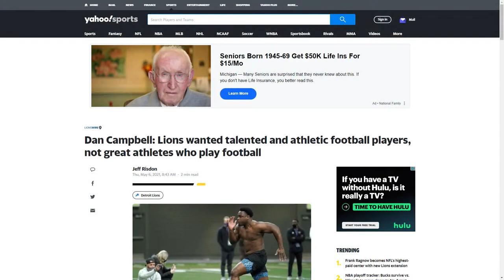Lions Waive Kerryon Johnson, Rangers/Caps Fights, Rodgers vs Packers Continues | Baligian & Bell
Today on the show Sean Baligian and Joique Bell are joined by Terry Foster to discuss the Lions decision to waive RB Kerryon Johnson.

Plus:
Hinch’s Message to the Tigers
BillGates Vacation Deal With Now Ex Wife
TonyLaRussa Admits He Didn’t Know Extra Inning Rule!

The Hook Show | Monday - Friday 3pm-5pm